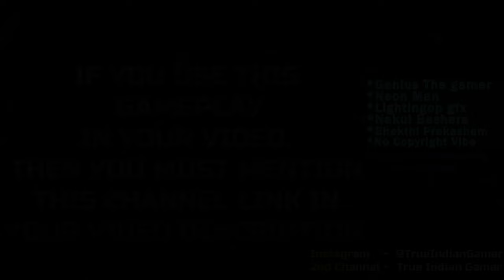Back 4 Blood Gameplay - Free To Use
Back 4 Blood Gameplay  - FREE TO USE (60 FPS)

Back 4 Blood Free To Use Gameplay
Back 4 Blood No Copyright Gameplay